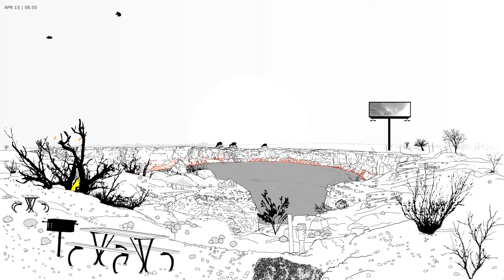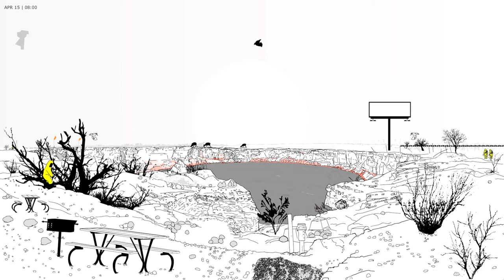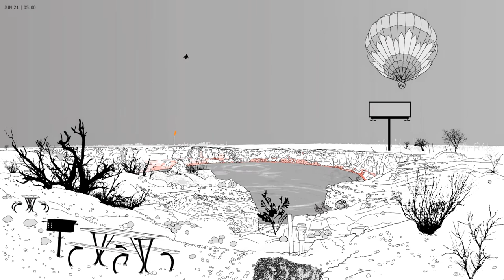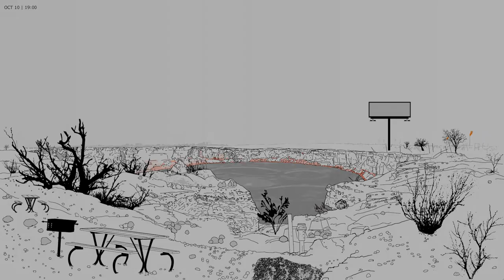Mesocosm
Marina Zurkow’s Mesocosm  is part of an ongoing series of animated landscapes that develop and change over time in response to software-driven data inputs. The title is drawn from the field of environmental science and refers to experimental, simulated ecosystems, which allow for manipulation of the physical environment and are used for biological, community, and ecological research.